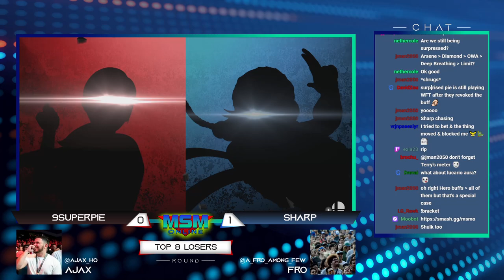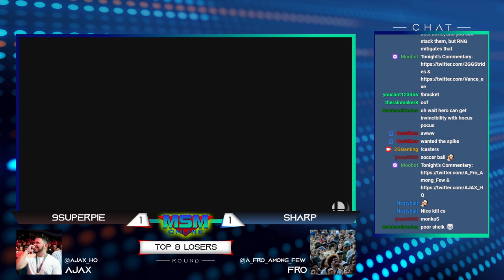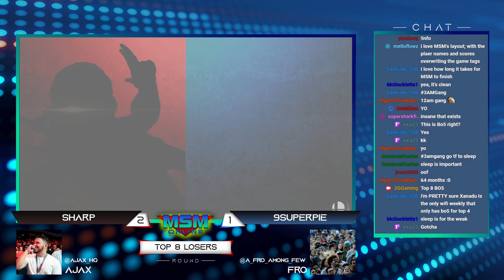MSM Online 50 - 9SuperPie (Wii Fit Trainer) Vs. Sharp (Sheik) - Top 8 Losers Side